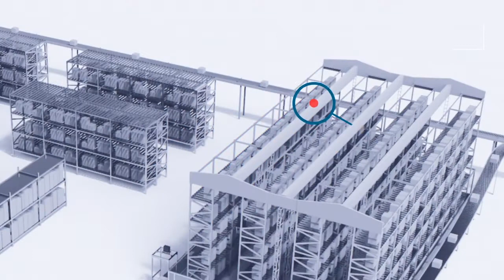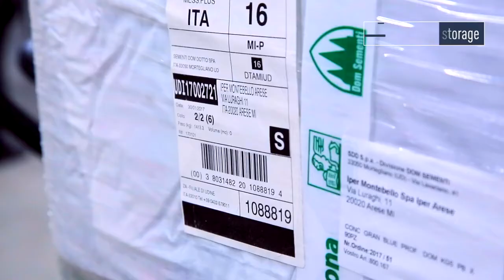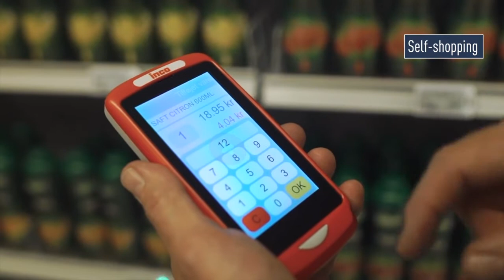Datalogic End to End Solutions for Retail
The Gryphon™ GPS4490 area imager is a full 2D presentation scanner in a compact and stylish body. This reader’s compact size makes it the ideal solution for space-constrained environments. Its adjustable stand positions the scanner for easy, intuitive reading. The stand can easily be removed if it is not needed, further reducing the overall dimensions of the scanner. Capable of reading codes from mobile phones, PDAs and computer display screens, the GPS4400 presentation scanner also features high motion tolerance, snappy reading and offers excellent performance on decoding poor or damaged bar codes. The Gryphon™ GPS4490 offers good-read visual confirmation with Datalogic’s patented ‘Green Spot’ technology as well as supporting advanced features like image / signature capture and document scanning, eliminating the need for separate equipment at the POS.